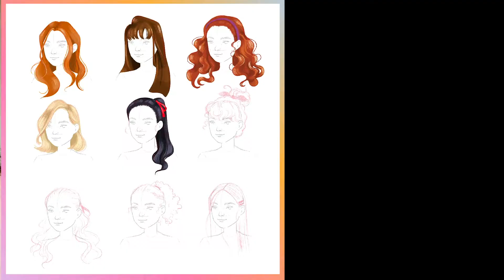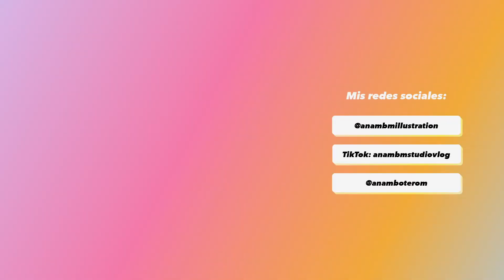Cómo dibujo el cabello de mis personajes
Hola! ojalá se hayan inspirado a cambiar un poquito el estilo de sus personajes con este video.

- Ilustraciones: @anambmillustration
- Personal: @anamboterom